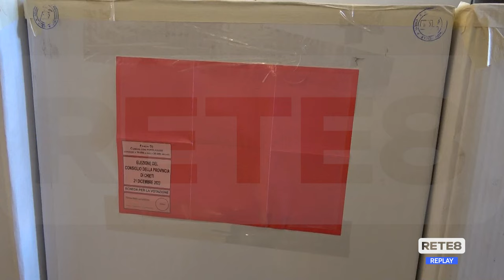Elezioni Provinciali - Al voto L’Aquila, Chieti e Pescara